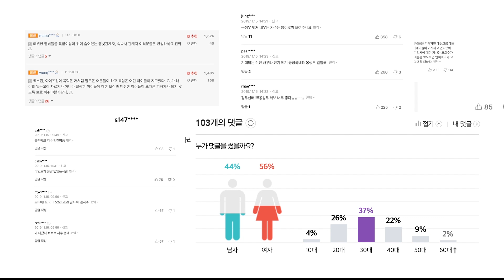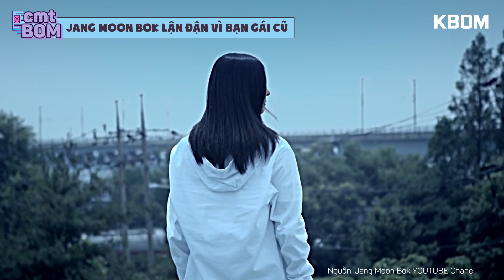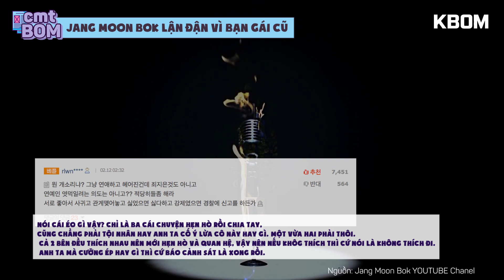Jang Moon Bok bị bạn gái cũ "bóc phốt"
👫Jang Moon Bok bị bạn gái cũ "bóc phốt" ham muốn quan hệ và trăng hoa

[CmtBom tháng 02/2020 tuần 3 No.5 - 200213]

CommentBOM – góc cập nhật các tin tức showbiz mới nhất và phản ứng của cư dân mạng Hàn.
Update định kì mỗi tuần.